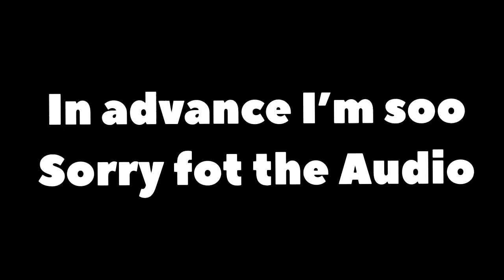Instagram put me in the HOT SEAT! | iiammono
THANK YOU FOR TURNING IN BOOKIE ! Feel free to suggest more videos y’all want to see down below

I give personal readings through instagram dm & email